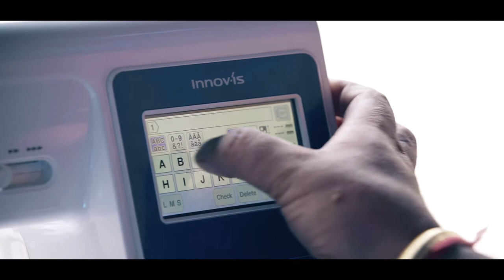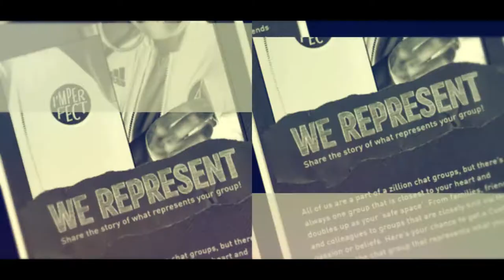VRCT Jacket - Launch Film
A jacket that represents individuality. Inspired by athletic tradition, reinvented for self-expression.

Celebrating the heritage and culture of varsity sport through our latest
creation, the VRCT jacket. A way to show everyone what you stand for through a removable and customisable patch that can do all the talking for you.